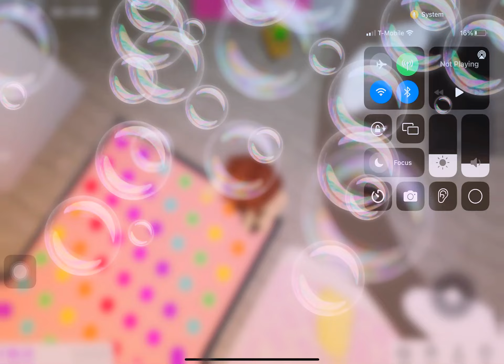I play blocks bird￼